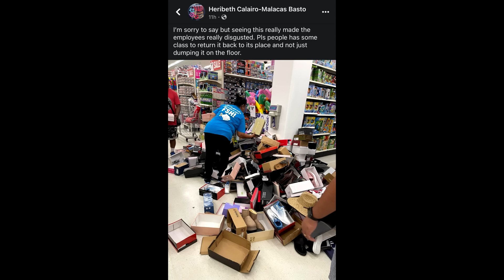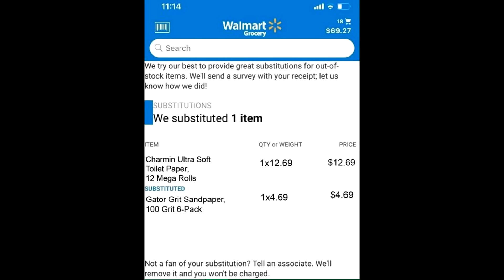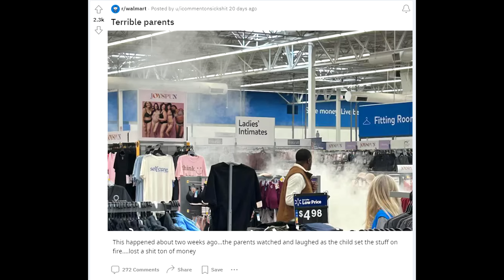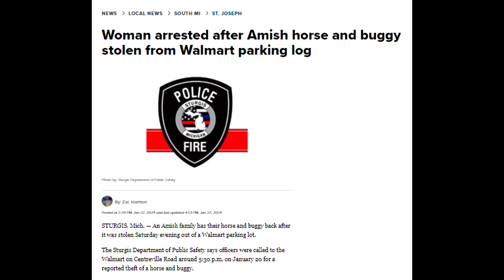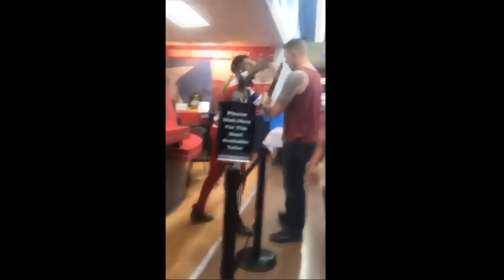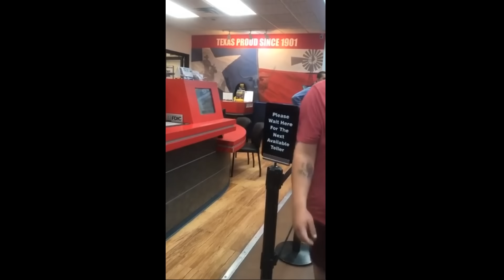You're Bad at Walmart! #71